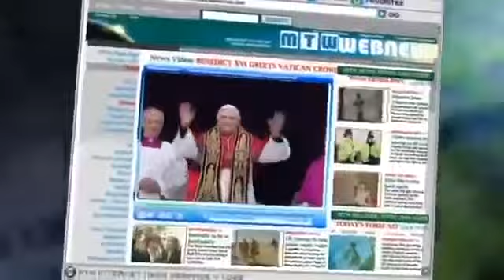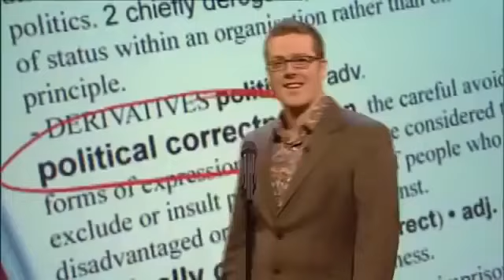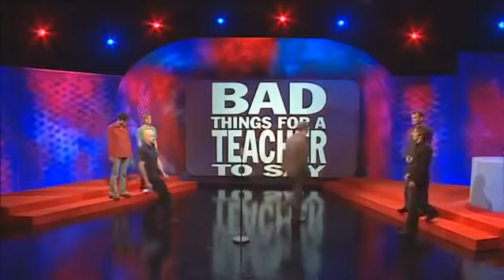Mock the Week Series 4 Episode 2